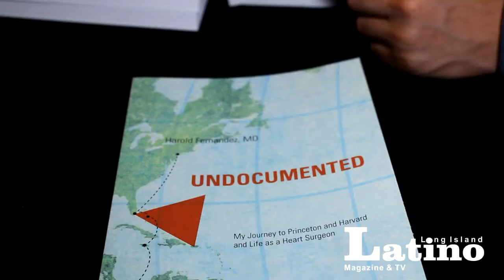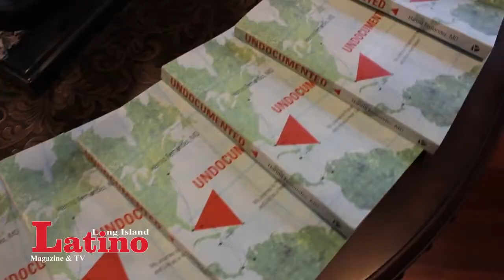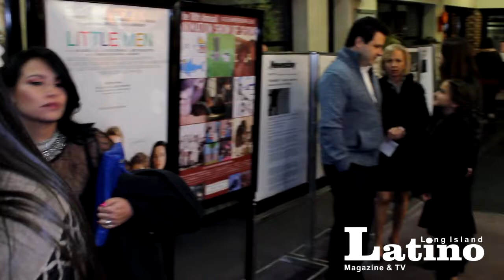Estreno Documental "UNDOCUMENTED" en New York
Asi se vivió el estreno del documental "UNDOCUMENTED" en el Cinema Arts Centre de Huntington, NewYork, basado en el libro del mismo nombre que narra la real historia del Dr. Harold Fernandez y sus inicios en Estados Unidos como inmigrante indocumentado, su paso por Princeton y Harvard, y su éxito como Médico Cirujano. Productores del Documental: Patricia Shih y Greg Blank.